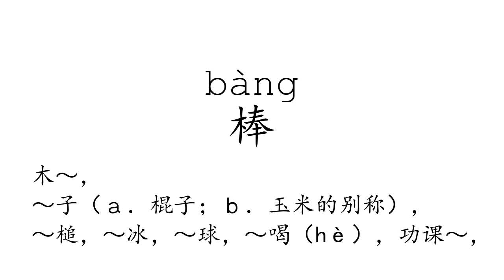Learn Chinese with strokes, pronunciation and words (How to pronounce Chinese character 棒)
How to write and pronounce the 2303rd frequently used Chinese character: 棒.

1, The meaning of a word changes according to its tone.
2, It is the only pictographic language still in use today, which is quite intuitive.
3, It is one of the most ancient languages, but still adapting newly-created words stably.